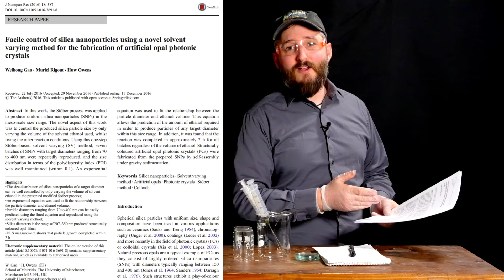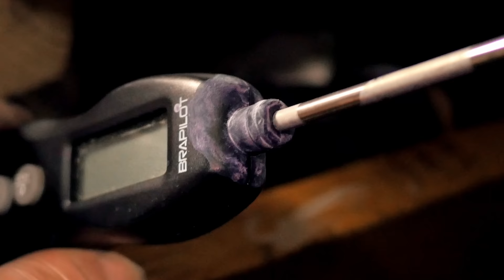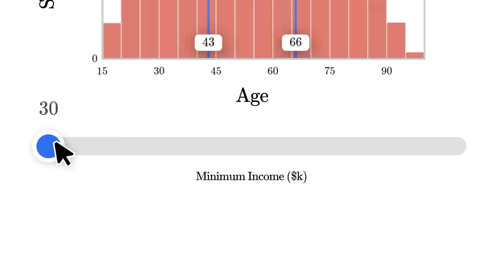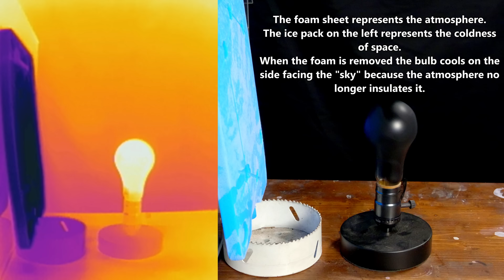Making Opals for Free Air Conditioning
In this video we explore the creation of synthetic opal in the workshop with the end goal of improving our homemade radiative sky cooling coatings.

The paper referenced throughout this video (this link will download a pdf)